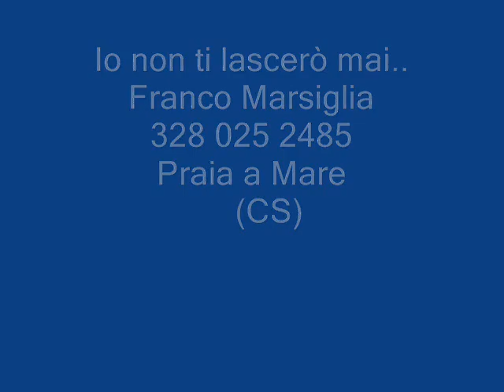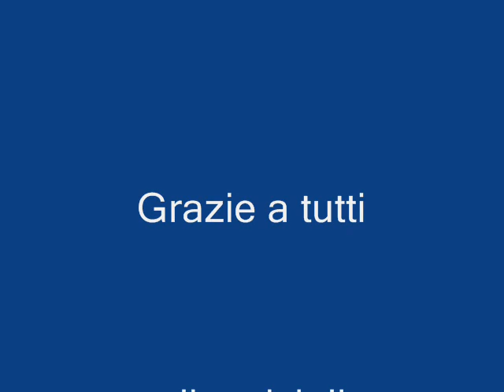Io non ti lascerò mai..Franco Marsiglia..Praia a Mare (CS)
Praia a Mare, un bellissimo brano del grande Amedeo Minghi.. cantato da me,spero vi piaccia..